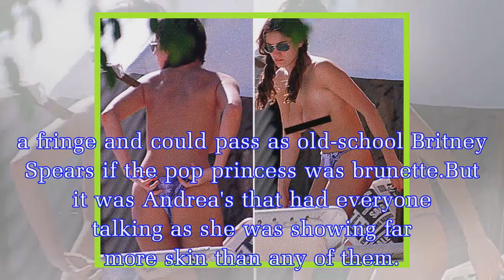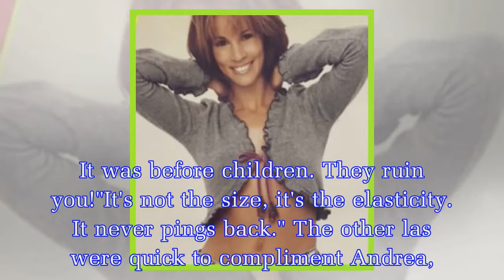Andrea McLean stuns Loose Women in braless shot: 'You pot'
The 48-year-old Loose Women cast  member was joined today by Kelly Brook, Jane Moore and Coleen Nolan.A trend emerged on social media this weekend in which people shared their first head shots, so the